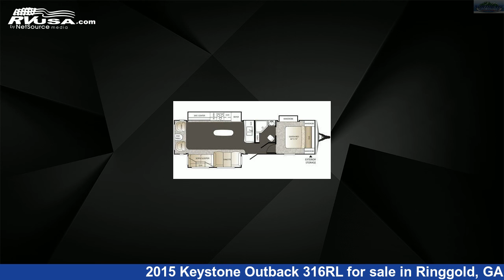Beautiful 2015 Keystone Outback Travel Trailer RV For Sale in Ringgold, GA | RVUSA.com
This 2015 Keystone Outback 316RL is a Travel Trailer RV. It is located in Ringgold, GA 30736 and is offered for sale by Northgate RV Center. This Used Keystone Is 35' 6" in length and features 3 slideouts, sleeps 6, CO Detector, TV, Smoke Detector, Slideout, Refrigerator, Air Conditioning, Oven, Spare Tire Kit, TV Antenna, Water Heater, and 53 gal fresh water capacity. The floorplan layout of this Travel Trailer features Front Bedroom, Kitchen Island, Rear Living Area.The unloaded weight of this 2015 Keystone Outback 316RL is 7780 lbs.

Northgate RV Center is a dealer for brands like: Alliance RV, Coachmen, CrossRoads, Cruiser RV, Forest River, Grand Design, Heartland, Keystone, Palomino, Prime Time and offers the following rv services: Parts/Accessories, Service. They stock rv types such as: Expandable Trailer, Fifth Wheel, Popup, Travel Trailer. For more information and pricing on this unit, To see all units available for sale by Northgate RV Center,